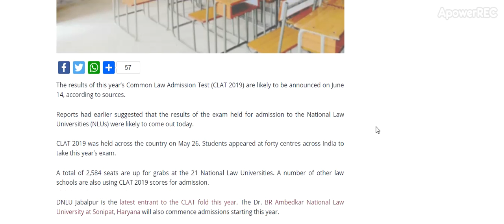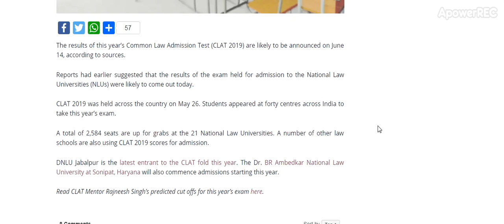CLAT 2019 results likely to be announced on June 14